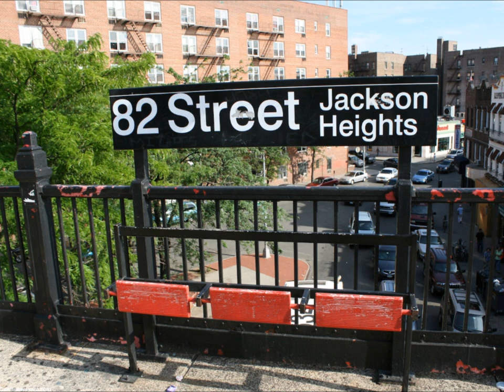Herman Düne "jackson heights"